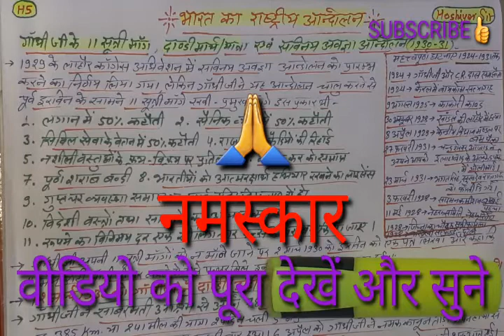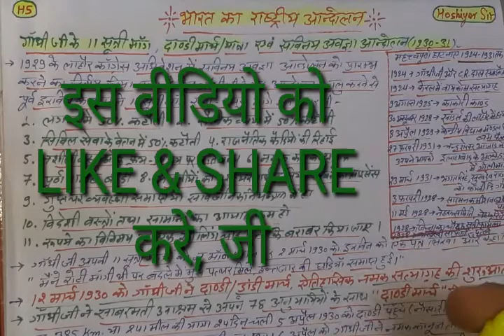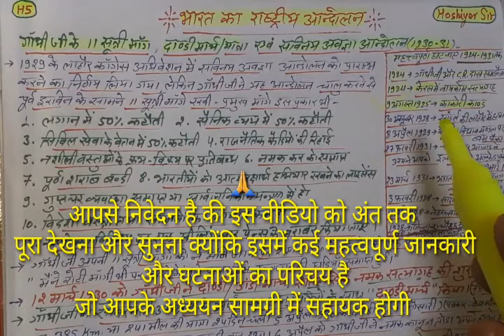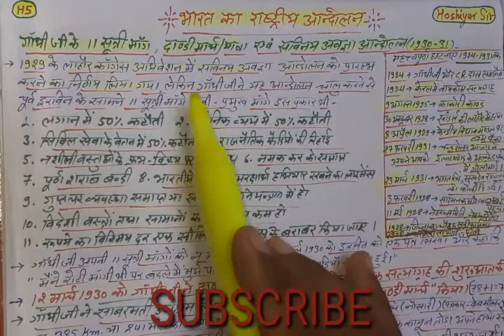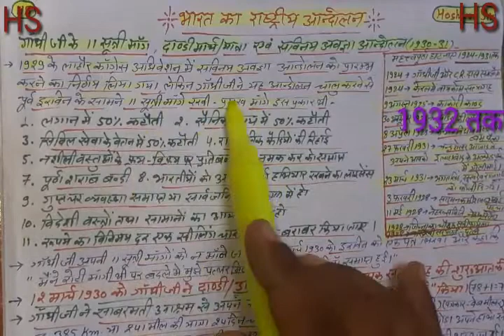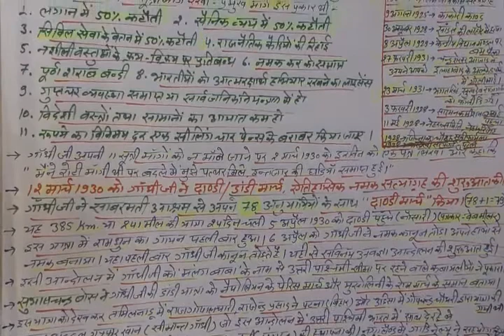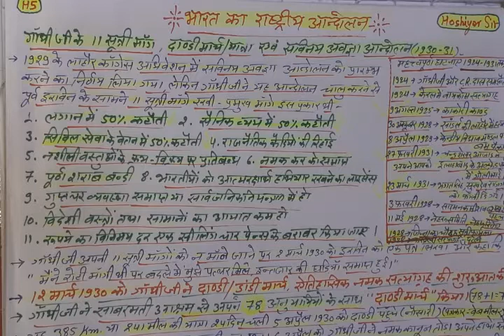भारतीय राष्ट्रीय आंदोलन की घटना दांडी मार्च यात्रा सविनय अवज्ञा आंदोलन गांधी इरविन समझौता पूना पैक्ट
भारतीय राष्ट्रीय आंदोलन की प्रमुख घटनाएं 1924 से 1932 तक
गांधीजी की 11 सूत्रीय मांग,
 दांडी मार्च यात्रा ,
 दूसरा सविनय अवज्ञा आंदोलन,
 सांप्रदायिक पंचाट,
 पूना समझौता पूना पैक्ट 1932 ,
दिल्ली समझौता 1931,
गांधी और सी आर दास समझौता 1924,
काकोरी कांड,
दिल्ली असेंबली बंब फेंकना,
चंद्रशेखर आजाद,
भगत सिंह सुखदेव राजगुरु लाहौर षड्यंत्र केस,
सार डन की हत्या,
इंकलाब जिंदाबाद का नारा,
साइमन कमीशन,
गांधी इरविन समझौता की बातें,
1929 लाहौर कांग्रेस अधिवेशन,
पूर्ण स्वराज की मांग,
गोलमेज सम्मेलन,
द्वितीय गोलमेज सम्मेलन में गांधी जी ने भाग लिया